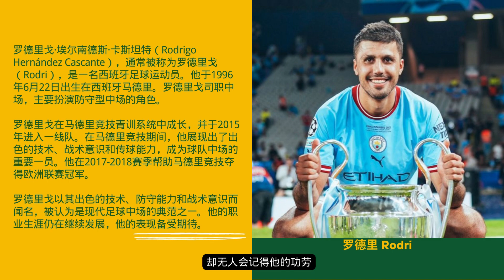谁能第一个捧起金球奖？姆巴佩、罗德里、德布劳内、哈兰德、梅西？梅西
欢迎来到我的YouTube频道！我专注于足球比赛预测视频。想要了解最新的赛事分析和预测？有任何关于比赛预测或其他足球话题的问题，可以通过QQ与我交流。QQ：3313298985 让我们一起分享足球乐趣吧！感谢您的支持！

2023年金球奖的五位候选人浮出水面，但谁将最终笑到最后呢？姆巴佩展现出了超凡的实力和统治力，但他所在的法甲联赛可能限制了他的曝光度。罗德里是世界级的后腰，但在人气和知名度方面相对较低。德布劳内是曼城的核心，但伤病可能对他的竞争力产生影响。在与梅西相比时，他们都有所不及。因此，最终笑到最后的可能是梅西。他在俱乐部和国家队都取得了巨大的成功，并且在球迷心中有着广泛的认可。梅西的综合实力和影响力可能使他成为今年金球奖的最终胜利者。我们将继续努力为您带来更多精彩的内容，满足您对足球的热爱和期待。梅西